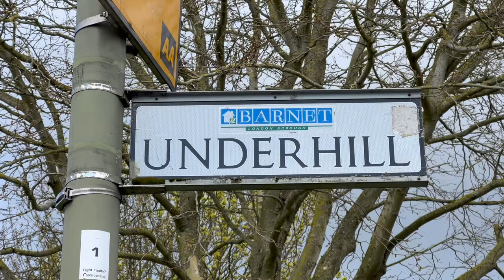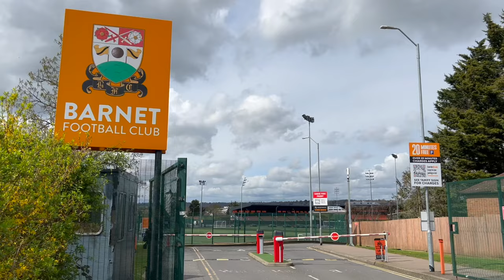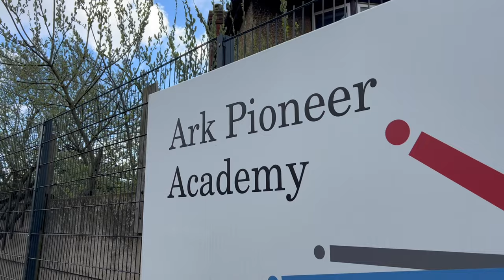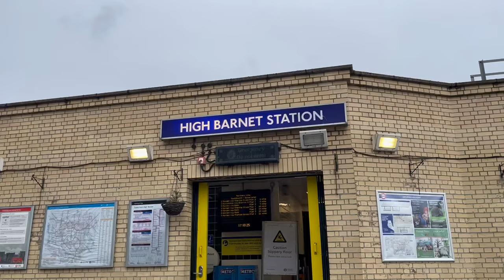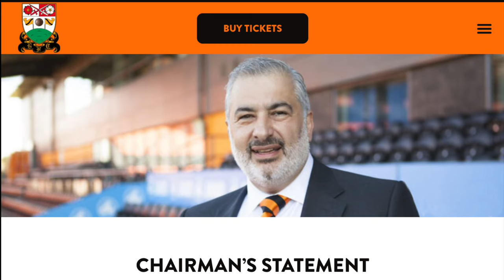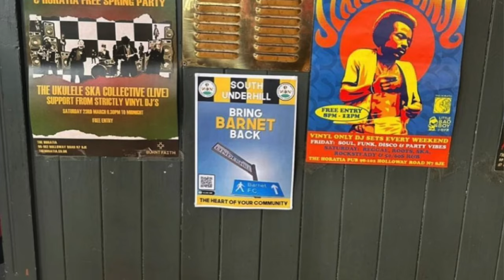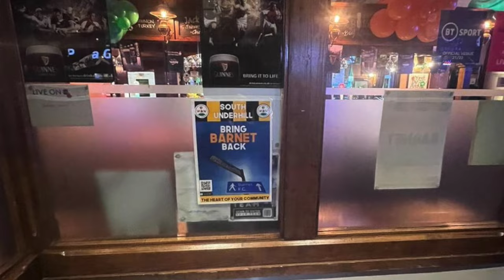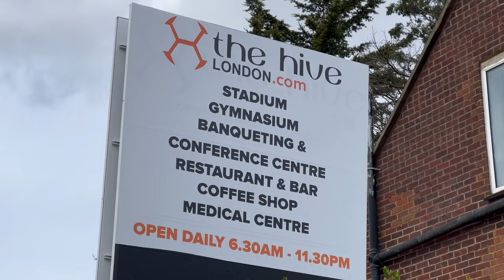BRING BARNET BACK: Barnet FC's Plans to Return to Underhill!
Today I explore Barnet FC's plans to move from the Hive Stadium, back to the iconic Underhill, after 10 years away from the club's town centre. I also speak to Commercial Manager Dan Martin, and campaigner Mem.

Welcome to The Football Stadium Show YouTube channel. I'll be bringing you exclusive, behind the scenes videos looking into the non-league and professional game, including interviews, highlights and documentaries!

Graphics: " Follower Count Stock Videos by Vecteezy